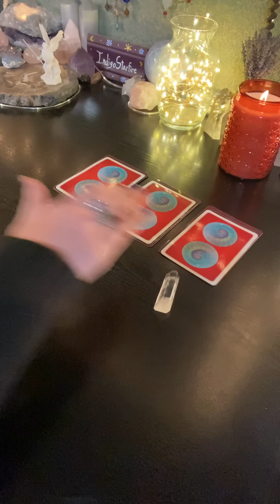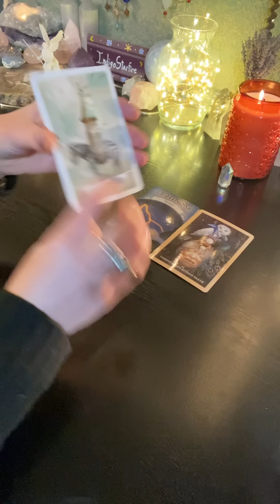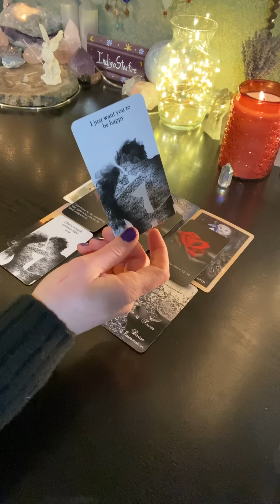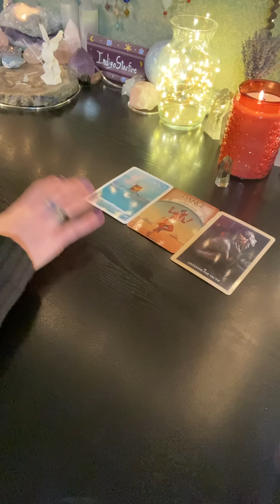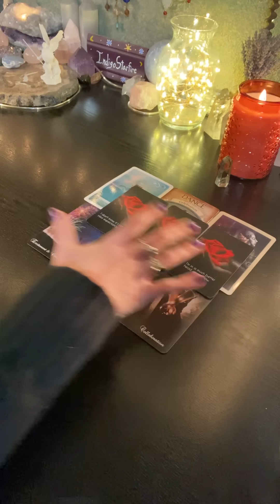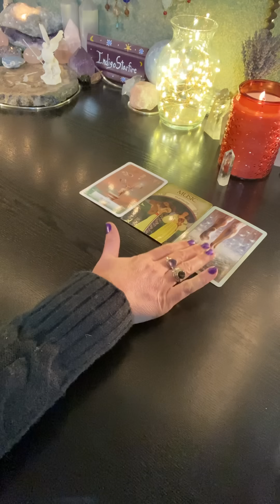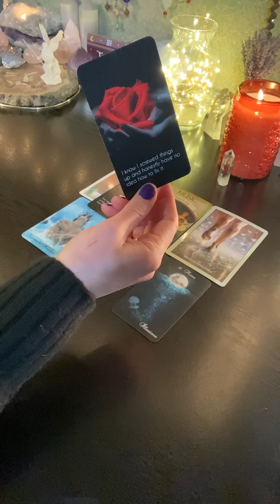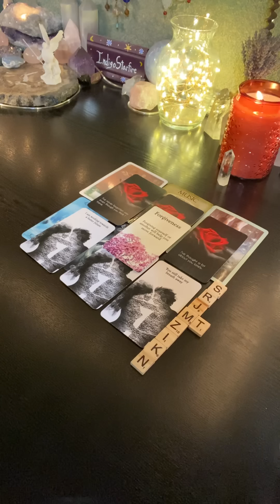What Are Their Hidden Thoughts & Secret Feelings About You? ❤️Pick A Card Love Reading❤️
What's on their mind & in their heart about you & the connection?

TIMESTAMPS:
Group 1: Angel Aura Quartz  (02:49 - 31:34)
Group 2: Citrine (33:13 - 54:32)
Group 3: Clear Quartz (56:00 - 01:22:26)

❤️These Are GENERAL COLLECTIVE MESSAGES Please Only Take The Messages That Resonate & Leave The Rest Behind❤️

Decks used:
🌹Twin Flame Journey Tarot by Mystic Moon
🌹Twin Flame Journey Messages (Vol. 1 & 2) by Mystic Moon

🔮🔮🔮PERSONAL READINGS🔮🔮🔮
I offer personal written & video Tarot & Oracle Card readings as well as Channeled Love Letters through my Etsy shop (where I also sell handmade jewelry, dreamcatchers & suncatchers):

💰If you're feeling generous & want to show your support for my channel you can do so in the following ways:

2) and also via the Super Thanks option (the heart icon with the "$" inside that appears under the title of every video)